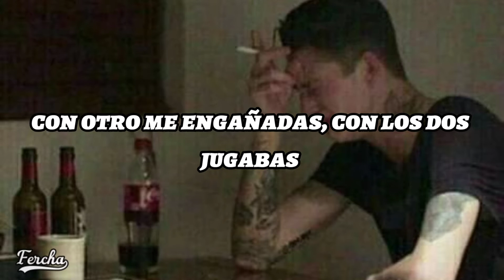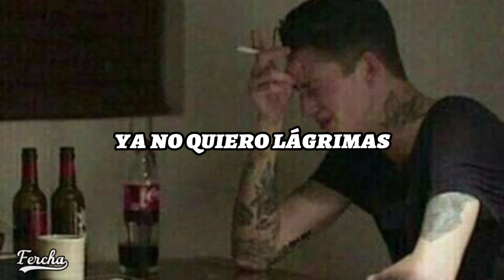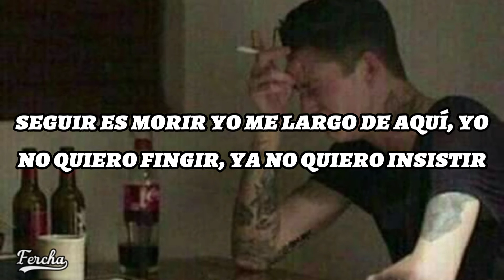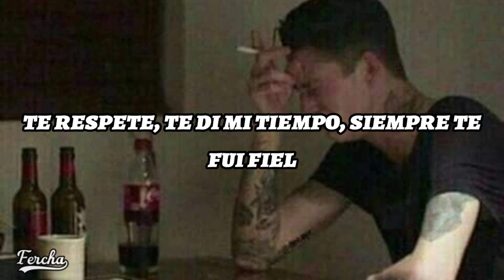Infiel ~ Santa Fe Klan, Afaz Natural / [LETRA]